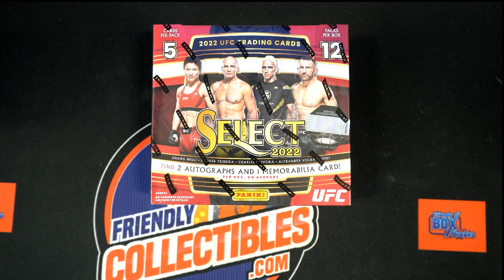2022 Panini Select UFC Hobby FILLER ID 22SELECTUFC121